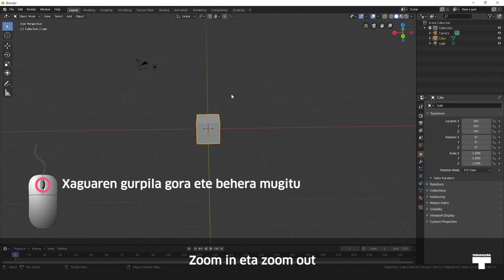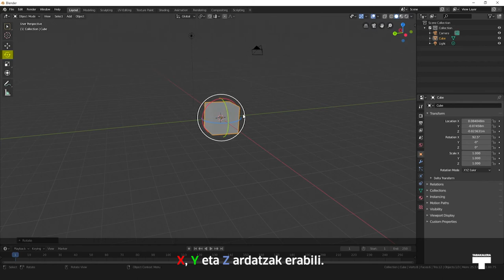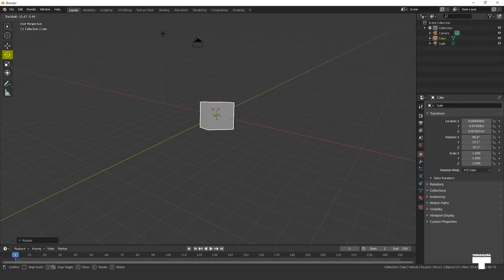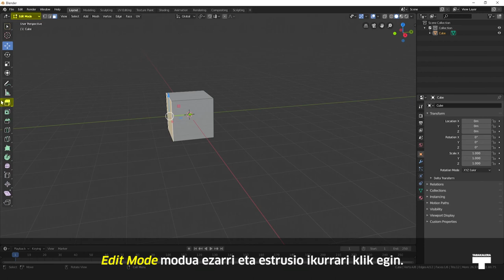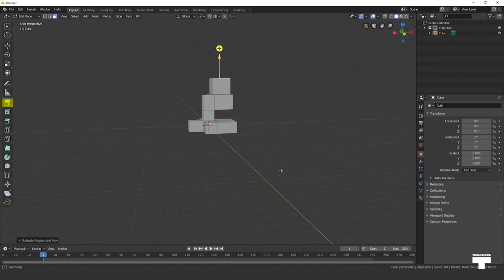Blender-en oinarriak 1/2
Blender-en oinarriak ezagutuko ditugu edozein gauza sortu ahal izateko.

Conoceremos las bases de Blender para poder
crear cualquier cosa.